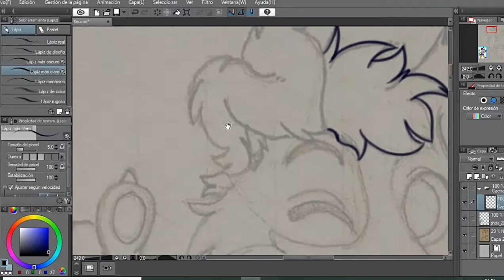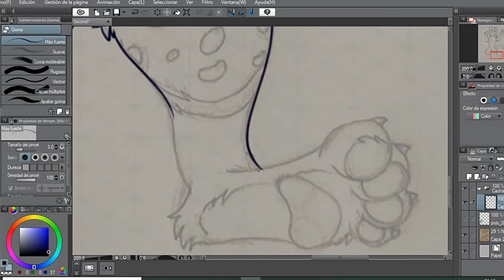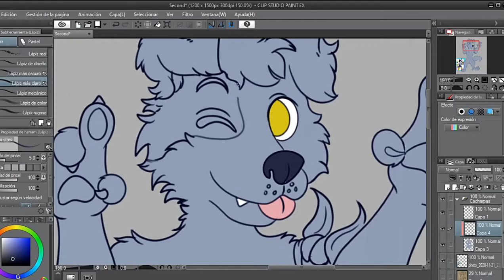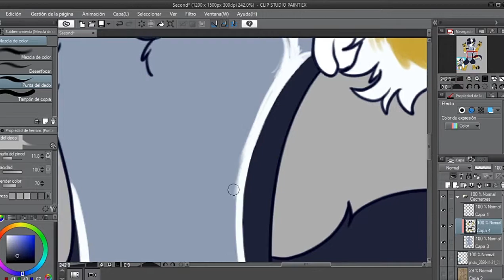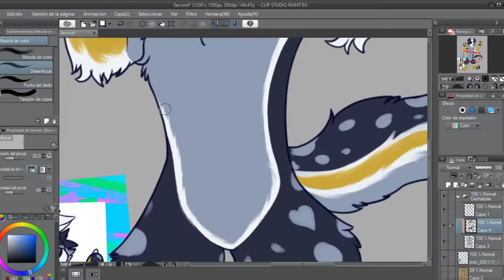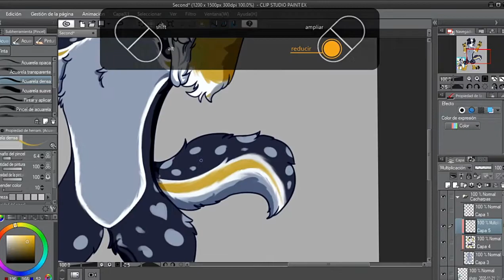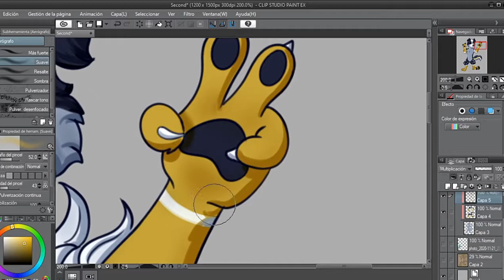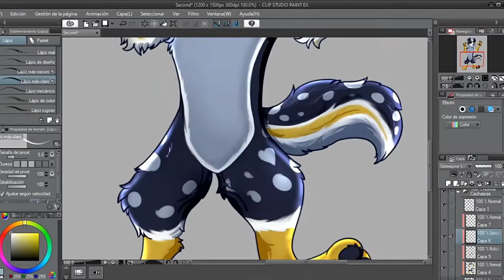Furry Speedpaint (OC Hunter Sheppard)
Hello!!

This is my first speed painting here nwn

Thankies and see ya soon :3